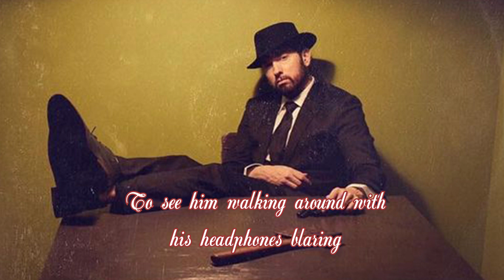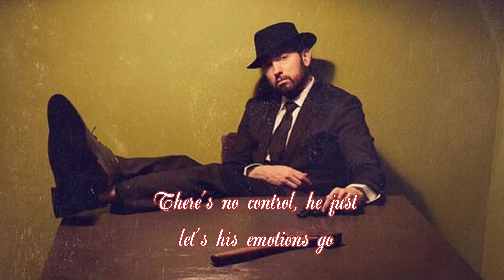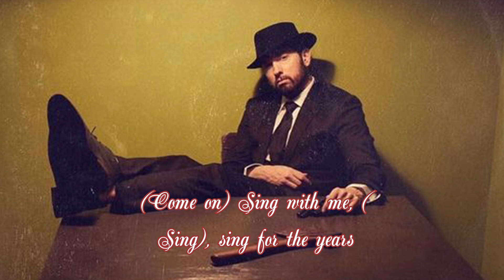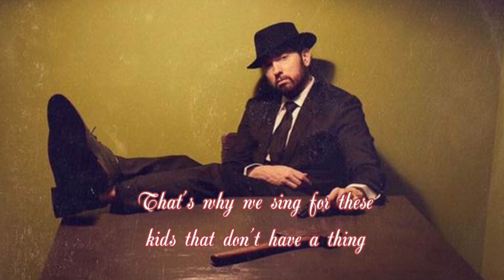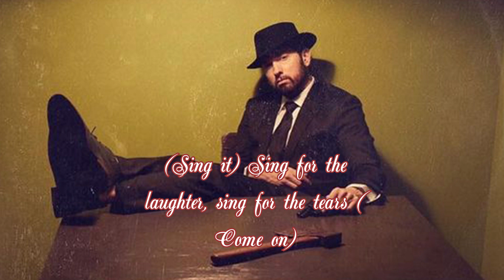Eminem / Sing For The Moment (LYRICS)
SONG: Sing For The Moment
Artist: Eminem
Author: Eminem